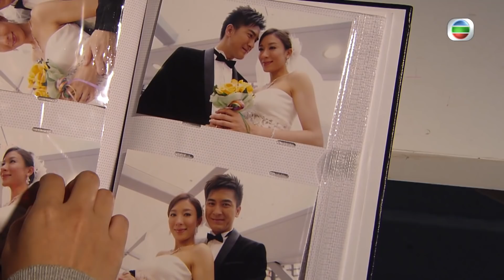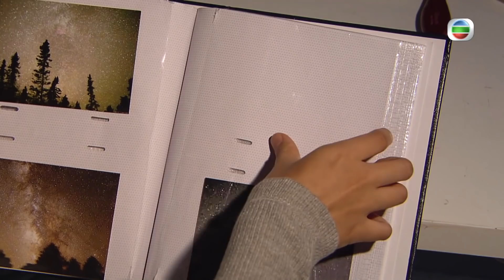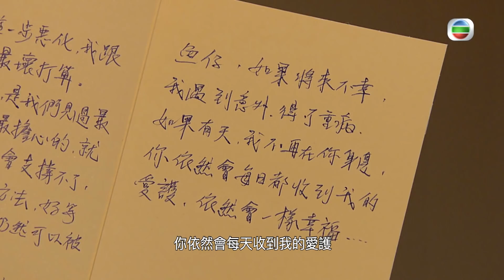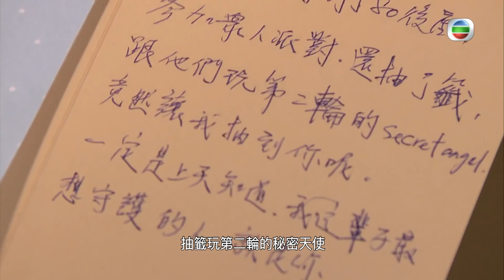On Call 36小時II｜精華 你係我嘅守護天使｜楊怡｜馬國明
【On Call 36小時II】精華 你係我嘅守護天使

一件頭(馬國明 )手術後仲未醒返，魚仔(楊怡 )情緒好低落，佢亦都明白當初一件頭知道魚仔身體有事時，點解會咁緊張！當佢係書房搵嘢時突然發現一件頭為佢寫嘅信，一件頭每日都會寫封信比魚仔，魚仔一路睇一路喊，原來一件頭一直都係自己嘅守護天使！

On Call 36小時II｜一至日 晚上11:50PM｜翡翠台